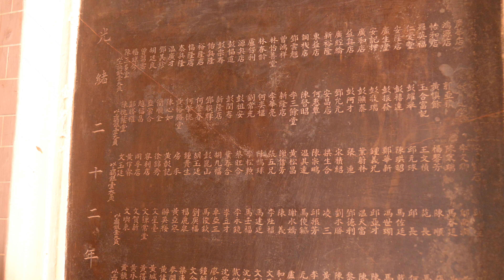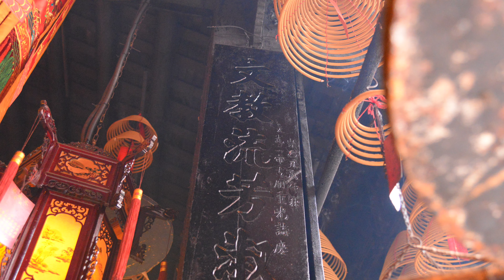大埔文武二帝廟 富善街 4k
大埔文武二帝廟位於香港新界東大埔太和市中心（即現今的大埔富善街），是中式的廟宇。建於光緒17年（1891年），由大埔七約鄉民集資興建，於光緒18年（1892年）落成，文武廟標誌大埔市集的形成。( Ref to wiki)

人生果然無常，在街市影完生果檔口，就發現鏡頭防震壞了，身體也每況日下；生活也許變化不大，但也不似預期，心動不如行動。